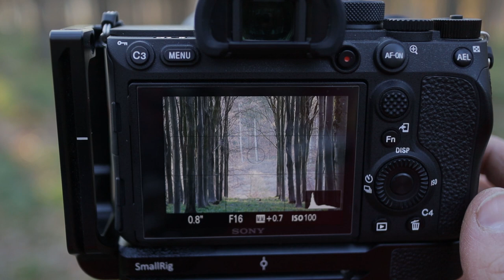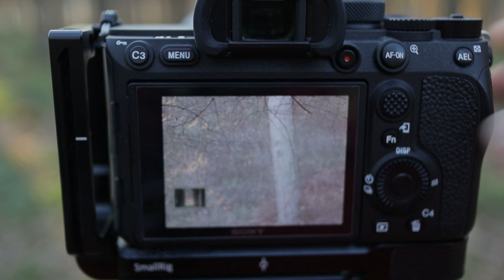Landscape Photography / Where Are The Bluebells With The Sony A7RIV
This is the 3rd trip out to shoot the bluebells in my local woods in Wiltshire, and the 3rd time they have eluded me. Since filming this vlog I have managed to get out and have possibly the best shoot to date so lookout for an upcoming vlog.

Damian’s Insta

Now, this channel is growing and Its all down to you guys and girls but if you would like to support me further I have joined up with Patreon and Ko-Fi, so please consider being a Patron or if you just want to buy me a KO-Fi I would be over the moon.

GEAR
Vlogging camera;
Main Tripod;
Vlog Tripod;
Cable release;

Vero; Photoninja Photography